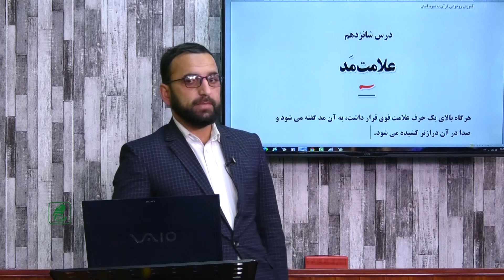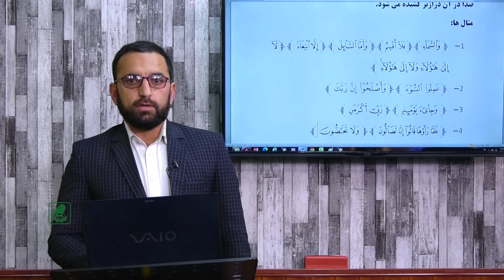016- علامت مد- درس شانزدهم -آموزش روخوانی قرآن کریم به شیوه آسان